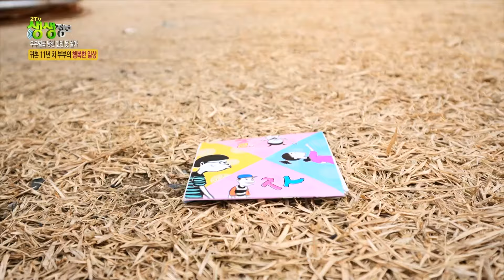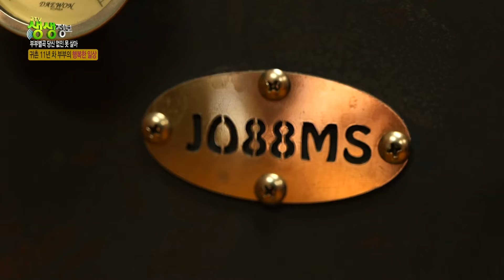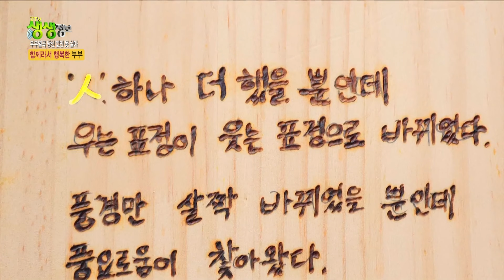30년 동안 서울 잠실에서 음식점을 운영하던 부부가 귀촌을 결심한 이유는? [2TV 생생정보] KBS 240319 방송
30년 동안 서울 잠실에서 음식점을 운영하던 부부
형편은 나아졌지만 마음이 점점 지쳐가는 것을 느꼈습니다.
11년 전 귀농한 후 인생 2막을 살고 있는
부부의 인생이야기 함께 만나보시죠